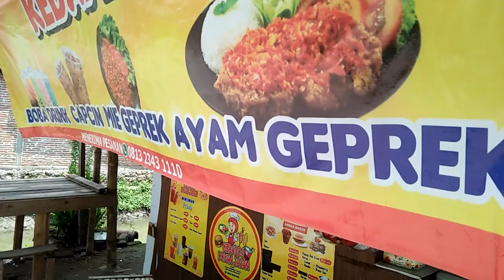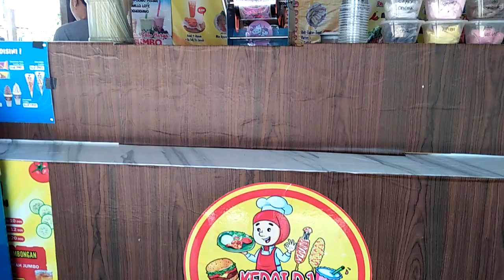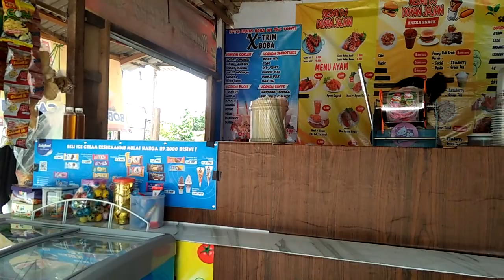ADA MENU 4T DIKEDAI DJ,SAMBELAN MBAK PUPUT.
sambelan bebekgoreng bebekgorengempukbebekgorengempukdantidakamis bebekpurnama sambelanlamongan kuliner ikangloso kabarjombang kulinerindonesia kulinerjawatimur kulinernusantara wartajombang patingoreng warung sambel purnama,lokasi pagertanjung ploso jombang.buka jam 6.00 pagi sampai 10.00 malam. trima kasih@nasbung enak kuliner sambelan iwak kali mbak suci